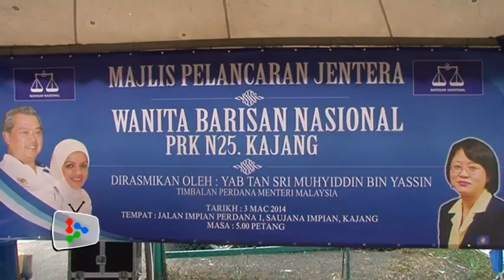Muhyiddin: No hitting below the belt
Tan Sri Muhyiddin Yassin says Barisan Nasional will take the offensive approach in its campaigns for the Kajang by-election in a gentlemanly way.